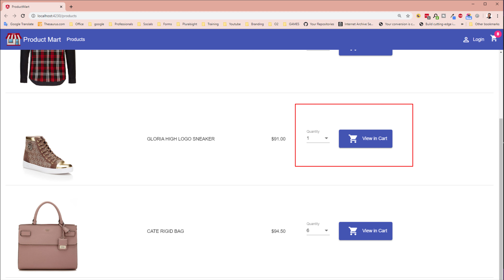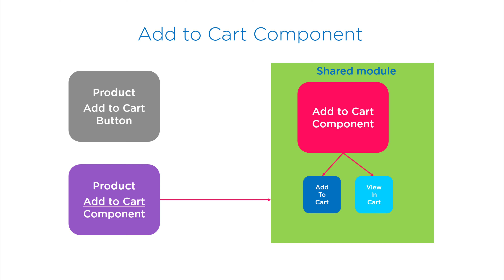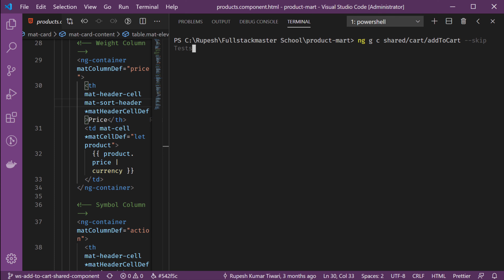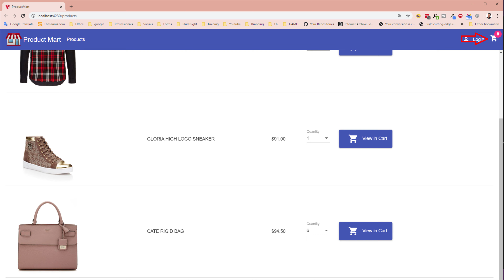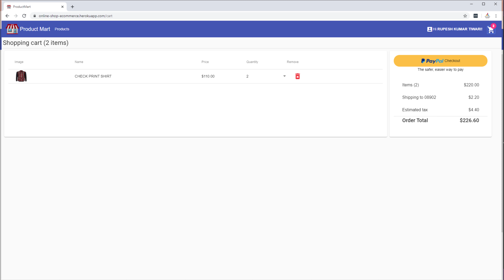Add To Shopping Cart Component Angular ( PREVIEW only )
💖 Become a Full Stack Member: Show Support 💖
Chapter 50 Add To Shopping Cart Component Angular
In this video, We will create add to cart component that will have view in cart and add to cart button.

If you are are serious on MEAN stack then consider enrolling in full stack master school you will learn below thing:
60+ High definition videos with source code & slide access
Build a MEAN Stack application
Setup a Mean Stack Development Environment
Create a new Angular 8 Project
Create a new Angular 8 Component
Angular Material Complete Guide & Demo
Edit a Component
Create a MongoDB database
Create a MongoDB Schema
Start and Stop MongoDB server
Use nodemon to manager node server
Create a node and express backend API server
Create a package json file
Define Routes
Test Routes
Use Postman to interact with backend server
Implement Middlewares in your project
Create interaction between route and mongodb schema
Understand Observable
Understand RXJS
Understand Store & Selectors
Add forms to components
Use various Angular ng directives
Install and use Bootstrap
Creating various http methods

Who this course is for:
Beginners to MEAN Stack development
Software Programmers
Lead Developers

Full Stack Master Channel Courses
RxJS Subject in depth learning about Behavior, Replay, Async Subject in RxJS with demo and source code.
Full Stack Master Courses on Interview Guidelines:
Full Stack Master Courses on Design Patterns, Architecture Styles and SOLID:
Much Love,
- Rupesh Tiwari🙏